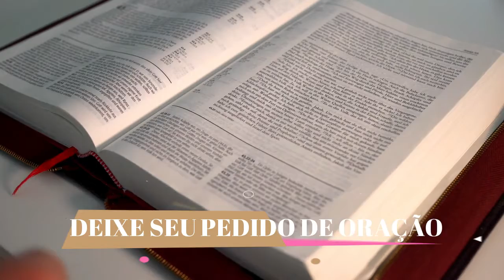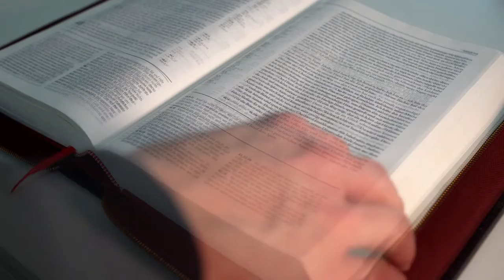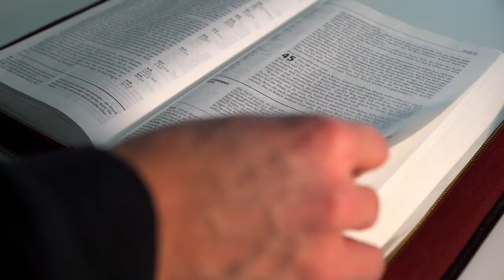Oração da Manhã | QUARTA 27 de Abril de 2022 | OraçãodaManhã - Deixe seu Pedido de Oração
Oração da Manhã | QUARTA 27 de Abril de 2022 | OraçãodaManhã - Deixe seu Pedido de Oração - A Paz do Senhor meu querido Irmão em Cristo Jesus, Seja bem vindo a este canal, estamos aqui para te ajudar em oração e trazer uma palavra abençoada para sua vida.

O Senhor Deus quer te dar vitoria basta que você crer e acredita nas promeças que Deus fez em sua vida.

Amados(a) quanto mais oramos a Deus mais proximo estamos Dele, quanto mais louvamos ao Senhor mais sua presença vamos sentir.

Então meu irmão em Cristo se você está por passando por lutas, quero te dizer que hoje Deus já te entregou sua vitoria. Amém

Ajuda o canal compartilhando esse vídeo com outras pessoas e curta os vídeo porque creio que Deus vai te abençoar em dobro em nome de Jesus.